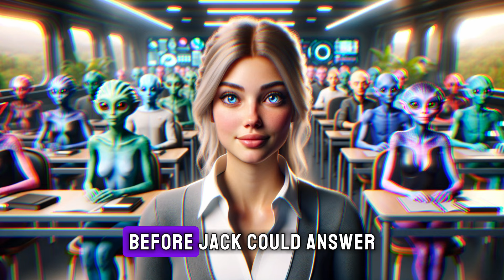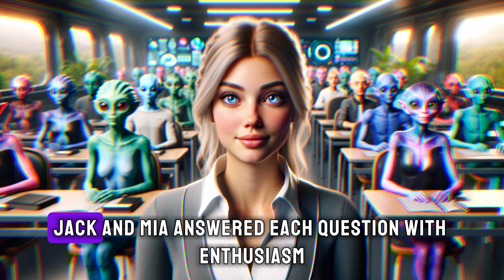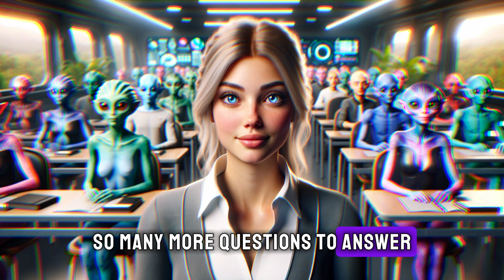A Human Girl Came To An Alien School And Everything Changed! | HFY | Sci-Fi Story